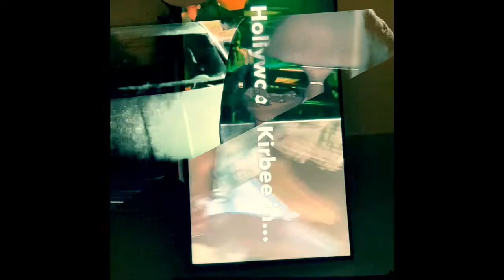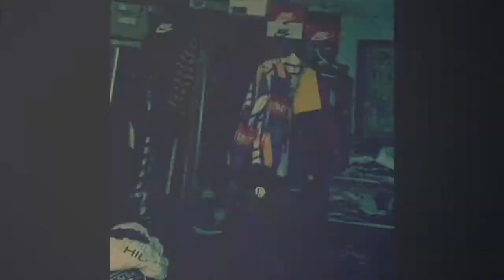TRIGGA Man “cheddar cheese 🧀 Ft Hollywood Kirbee Blackmob Ent Hollywoodmadeit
Directed and produced by Hollywoodmadeit